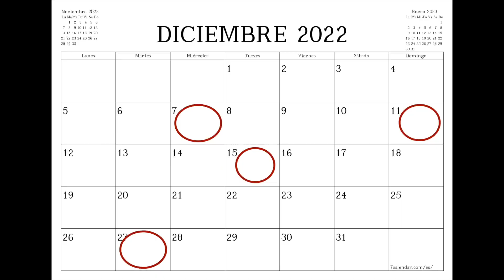SORTEO ESPECIAL 50.000 SUSCRIPTORES: NINTENDO SWITCH LITE, SUSCRIPCIÓN A DAZN Y LIBRO DE RAMÓN